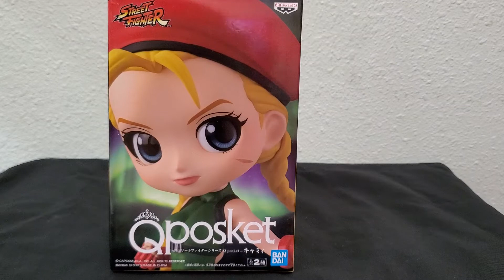Q Posket Cammy box opening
Opening of Q Posket Cammy from Street Fighter. Oh my I forgot to put in her bangs! 😂